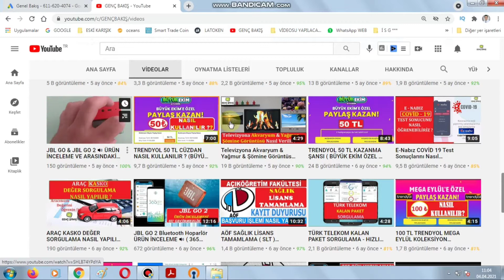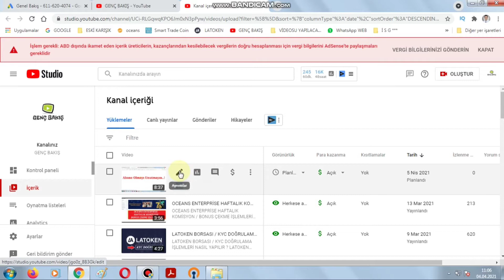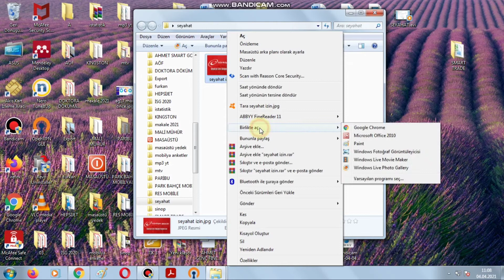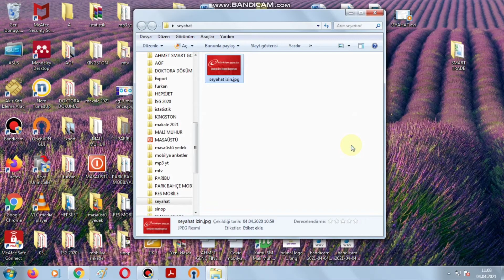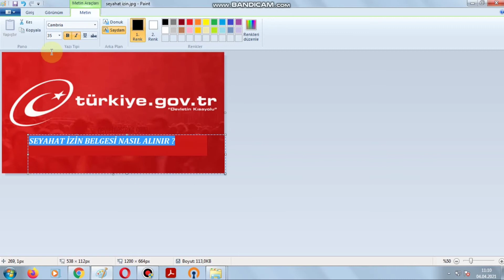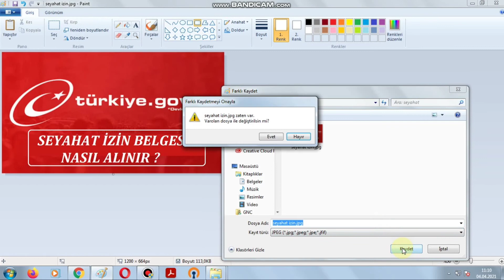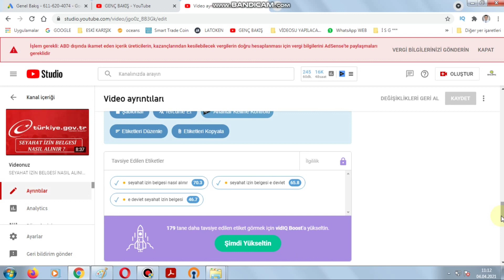Youtube Küçük Resim (Thumbnail) Nasıl Yapılır? Nasıl Eklenir ?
Daha kaliteli videoların gelmesini istiyorsanız Maddi destek vermek için REKLAMLARI tıklayabilirsiniz.